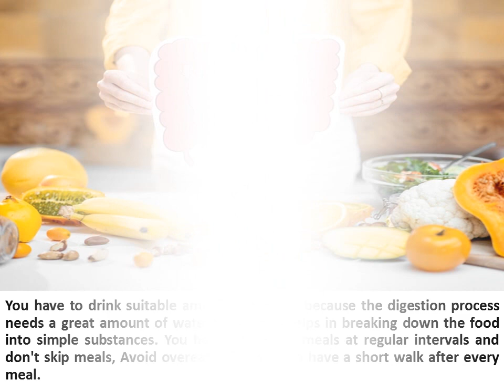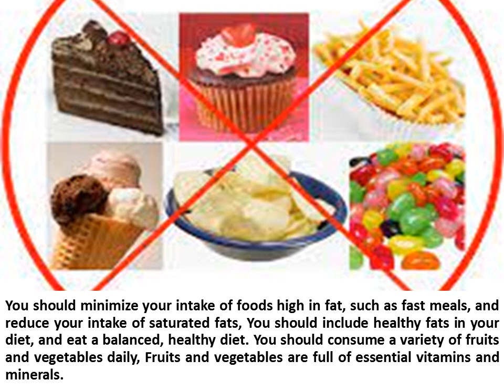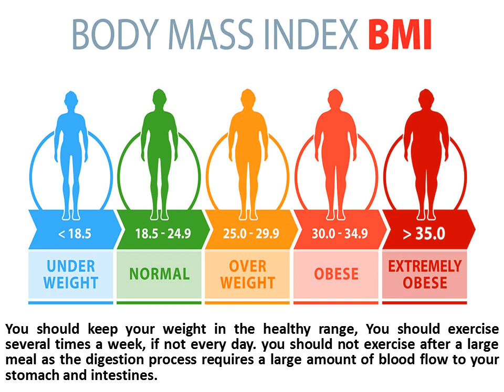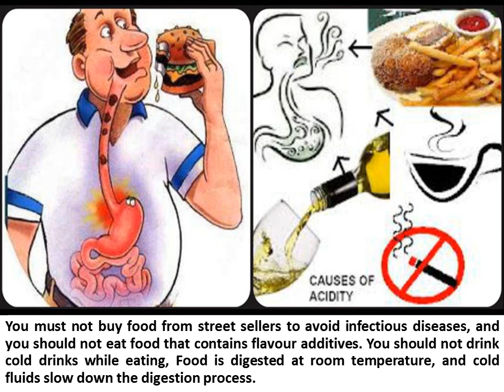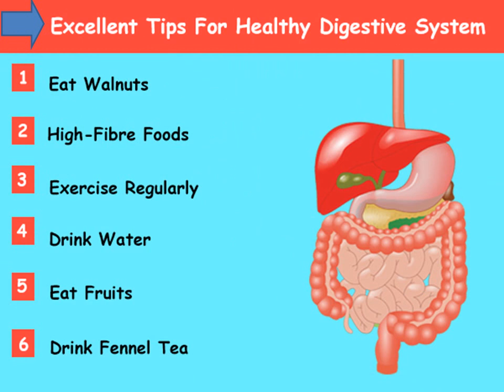How to keep your stomach and digestive system healthy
The digestive system consists of organs that break down, absorb, and dispose of foods and nutrients that you eat, Keeping your digestive system healthy is very important for your overall health and long-term quality of life. You have to eat a high-fiber diet, You should eat healthy food, and select lean meats. You should reduce salt and sugar.

You should minimize your intake of foods high in fat, You should not smoke, and avoid excessive caffeine and alcohol to have a healthy life away from diseases, You should practice sports regularly because regular exercise helps in strengthening the muscles of the abdomen.

You can read the article about Best ways to keep your stomach and digestive system healthy

You can read the article about How can you keep the stomach & digestive system healthy?

You can read the article about: Learning Objectives of basic medical genetics, Impact and Types of Genetic diseases

You can read the article about Digestion in man, Buccal digestion and Gastric digestion (digestion in stomach)

You can read the article about The function of pharynx, esophagus & stomach in the digestive system

You can read the article about Large intestine structure, function, Motility & Development of the digestive system

You can read the article about Large Intestine function, parts, length, anatomy & Relations of the rectum

You can read the article about Small intestine constituents, Regulation, function & Digestion in the small intestine

You can read the article about The function of the mouth in the human digestive system